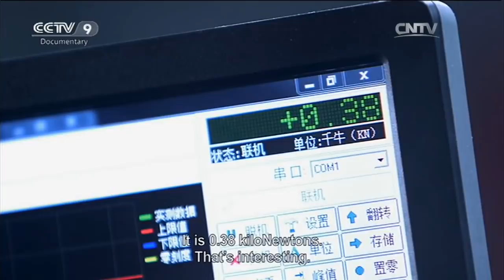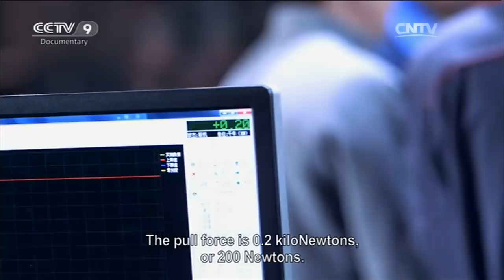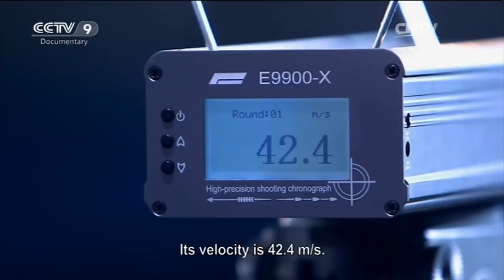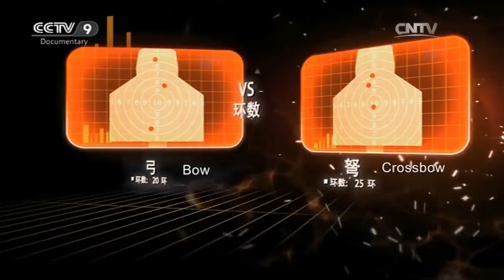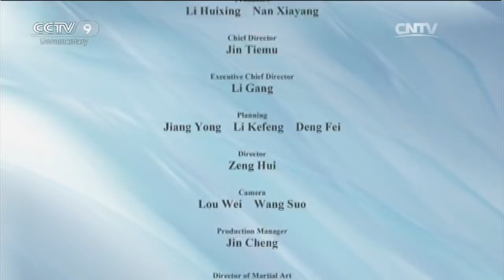The Crossbow [Weapons of Ancient China] | China Documentary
Yes, it's the nemesis of cavalry! Li Ling, the General of the Han Dynasty, fought the Xiongnu cavalry with 5,000 infantry for ten days and killed tens of thousands of enemies. Today, experts will use high-speed photography, radar speedometer, and other equipment to verify the lethality of the crossbow.

The ancient Chinese were very good at inventing and developing many new tools and weapons. They developed a large number of different weapons which were used to fight many wars throughout Chinese history. These ancient Chinese weapons are what gave Chinese people the power to unify such a large country.